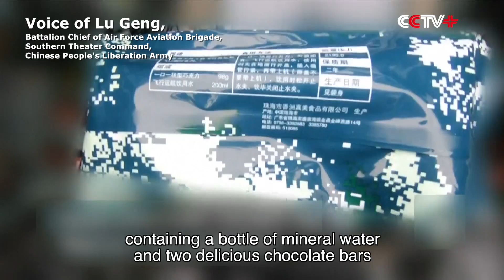PLA Fighter Jet Completes Longest Patrol Mission to South China Sea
A fighter jet unit of the Chinese People's Liberation Army (PLA) Air Force recently completed a 10-hour armed patrol mission to the South China Sea, breaking its record of flight duration in a single sortie by fighter aircraft.